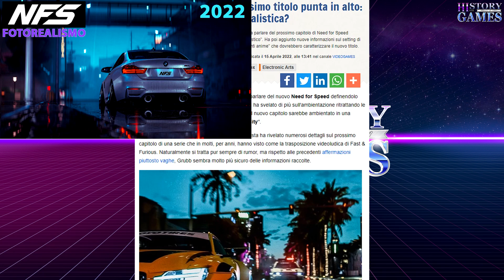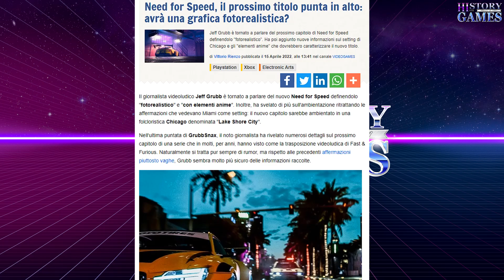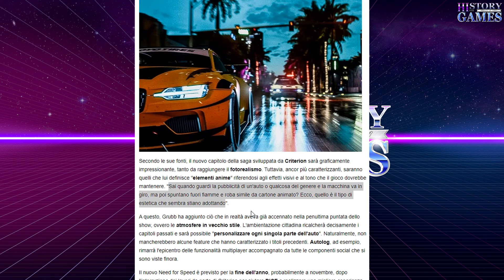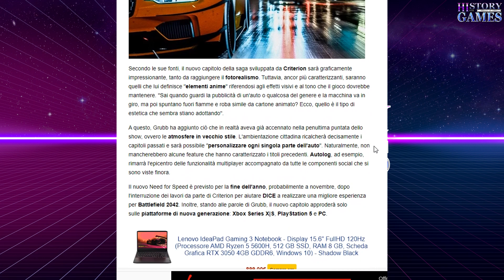Need For Speed 2022, ultimi rumors sulla data di uscita, grafica e stile del gioco.